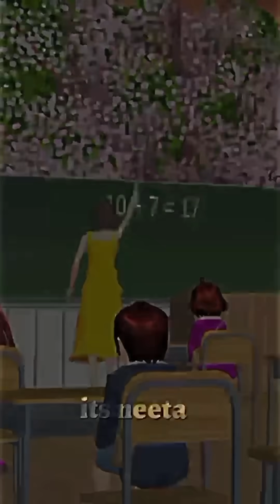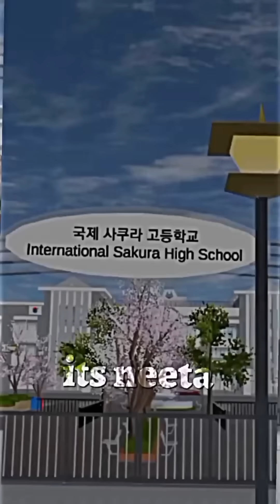Pangeran Taiga Berjodoh dengan Putri Vampire